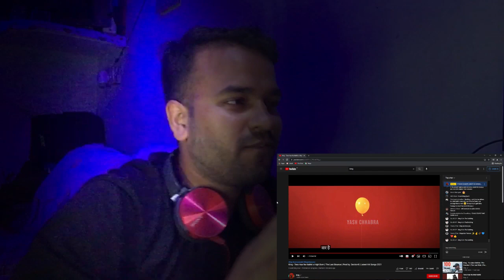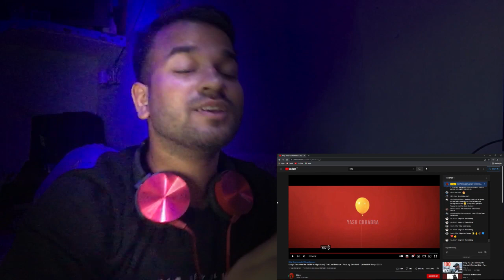Random Reaction on King - Tera Hua Na Kabhii x High Born | The Last Bounce | Lyrical Breakdown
Today we will break down and React to Random Reaction on King - Tera Hua Na Kabhii x High Born | The Last Bounce | Section8 ​| Lyrical Breakdown by Prince Max

Best Gadgets & Youtube Equipements I had used & recomend to Youtubers :
Headphones (sony)
Gorilla Tripod.
Ringlight (Digitek 12inch )
USB Light

Lyrics:

Mujhe se khafa hoke tu jo gai
Kehna na tune kuu roka nahi
Main rehlunga tujhse judaa hoke bhi
Mujh jaisa milna tujhe na kabhi

Tera hua na main kabhi
Chal kisi aur ka hi sahi
Haan hogye hum deewane yeh bahaane
Jutha na tujh sa koi

Galti itni saari thi tumne kri
Krke galti ek bhi maanti ho nahi
Mere hisse ki jo thi khushi
Vo sabko ho jaake ku baant ti
Ab mene laut ke tere paas hai ana nahi

Soya nai kaafi raaton se
Jaagu m khaabon mein
Kia bekaabu hai
Uske iss jaadu ne
Sunke hairaan hu m
Kya Tujhe ab bhi yaad hu m

Chal kisi aur ka sahi

Aankhon mein chhupata jo pal
Mere samne sach kabhi.. nahi aate

Aur bhool chuke the ye sach
Dil toote ghum lautke.. nahi jaate

Ayee…
ab kya hi bataayein
Sach bas rooh ek meri lage saare jhoothe

Ayee…
Dukh bhi hua
Jab taaron se zada the sapne humaare tootey

Main Tabhi firun raaton mein
Leke un baaton ko
Haathon mein leke jo todhe un khwaabon ko
Thoda hairaan hun main

Kya tujhe ab bhi yaad hun main?

Bhale tum mera na bhi saath do
Chahe dil auro mein baant do
Tum reh lena mujhse khafa hoke bhi
Par mujhe jaisa milna tujhe na kabhi

Haa ho gaye hum deewaane
Ye bahaane
Jhootha na tujhsa koi